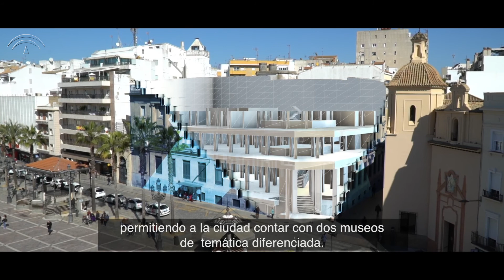Vídeo presentación del Museo Arqueológico de Huelva